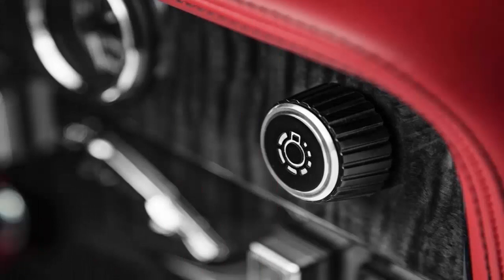Jaguar XJ6 re-imagined for Iron Maiden rock star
1.